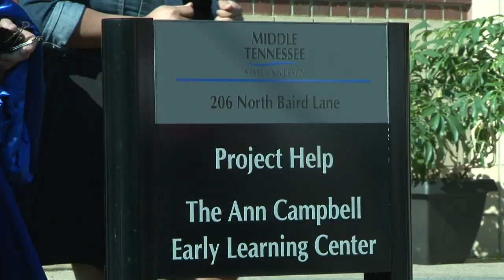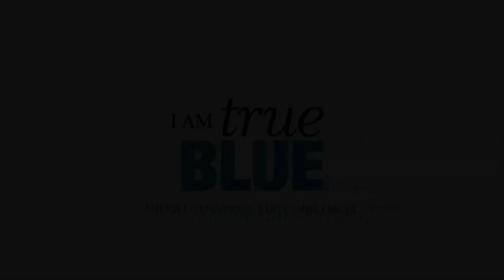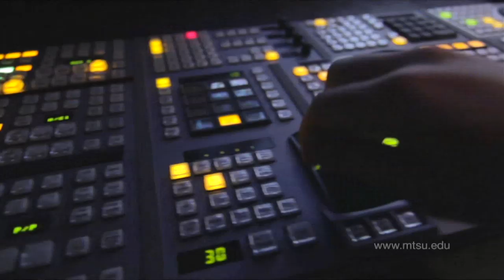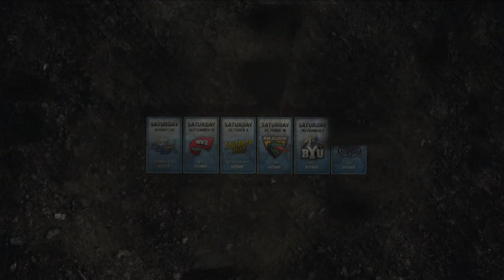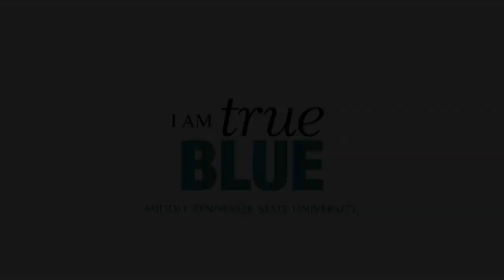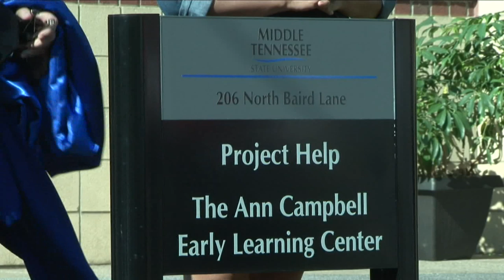Out of the Blue JULY 2014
On this episode of "Out of the Blue":

• "2014 Tennessee Guitar Festival"
• "John Fabke Interview"
• "2+2 Transfer Agreement"
• "Todd Art Gallery Tour 2014"
• "EMC Productions Wins National Award"
• "Ann Campbell Early Learning Center"